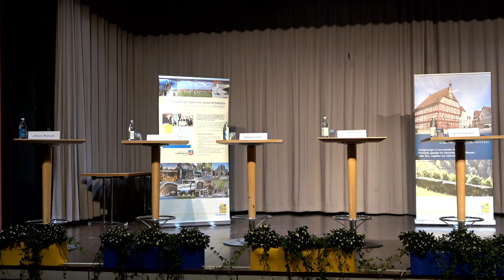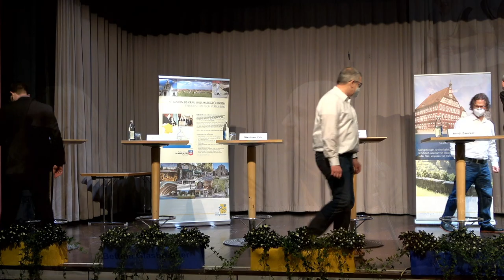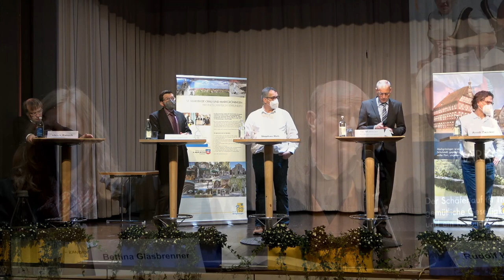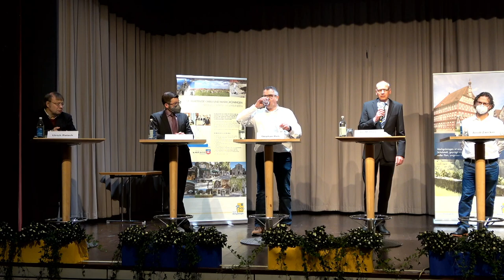Öffentliche Bewerbervorstellung der Bürgermeisterkandidaten am 08. Februar 2022 in Markgröningen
Am 08. Februar 2022 hatten die vom Gemeindewahlausschuss zugelassenen und in nachfolgender Reihenfolge festgestellten Bewerber

- Zwicker, Arndt
- Dr. Röttgermann, Matthias
- Reh, Stephan Alexander
- Hübner, Jens
- Raisch, Ulrich
die Möglichkeit, sich in der Stadthalle in Markgröningen den Bürgerinnen und Bürgern öffentlich vorzustellen.

Die Wahl findet am Sonntag, den 20. Februar 2022 statt.

0:00 Begrüssung durch den Bürgermeister
10:01 Vorstellung Zwicker, Arndt
25:12 Vorstellung Dr. Röttgermann, Matthias
38:20 Vorstellung Reh, Stephan Alexander
54:44 Vorstellung Hübner, Jens
1:10:47 Vorstellung Raisch, Ulrich
1:26:07 Fragerunde mit allen Bewerbern